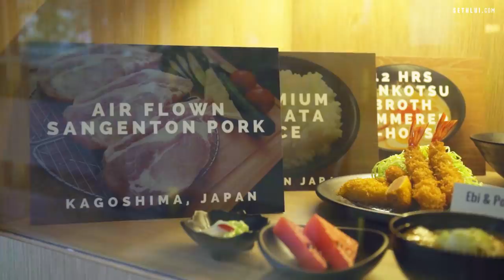First Tonkatsu Chef in Singapore: Hajime Tonkatsu & Ramen - Food Stories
"Hajime" in Japanese means "the beginning". Likewise, the introduction of tonkatsu (Japanese deep-fried pork cutlet) specialty shops into Singapore began from Chef Tan-san, founder of Hajime Tonkatsu & Ramen. After being trained in Japan to learn the art of tonkatsu, he made his mark as Singapore's pioneer tonkatsu chef in Tonkichi. Finally, Chef Tan-san opened Hajime's first outlet in 2016. His culinary journey is an inspiring representation of relentless love, both for Japanese cuisine and for the people he works with.

Address:
Hajime Tonkatsu & Ramen (myVillage @ Serangoon Garden)
1 Maju Avenue
myVillage @ Serangoon Garden
#02-07/8/9
Singapore 556679

Hajime Tonkatsu & Ramen (Thomson Plaza)
301 Upper Thomson Rd
#01-110 Thomson Plaza
Singapore 574408

Shot by: Hoo Yi, Solomon, Priscilla
Edited by: Priscilla